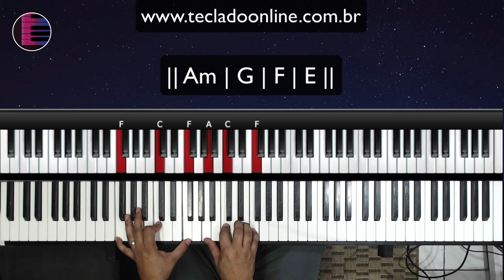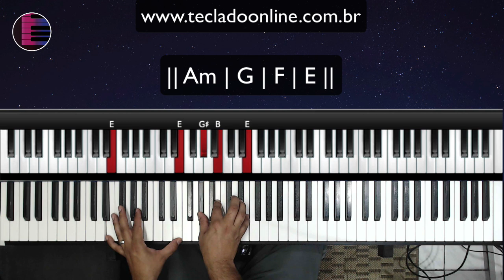Eu Navegarei | Fundo de Pregação Worship | Aula de Teclado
Hoje vamos aprender o fundo de pregação Eu Navegarei no Teclado.

Eu Navegarei no teclado
Eu Navegarei teclado
tutorial Eu Navegarei
tutorial Eu Navegarei no teclado
Eu Navegarei aula de teclado
Eu Navegarei aula de piano
Eu Navegarei